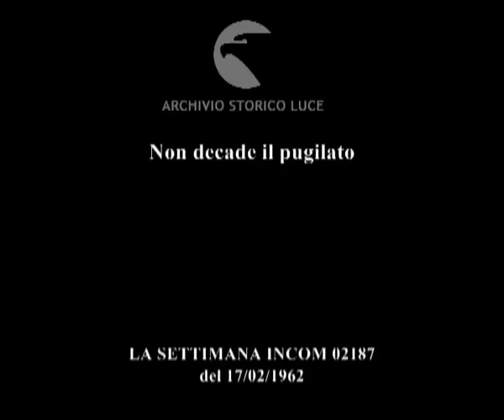Non decade il pugilato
Descrizione sequenze:fase dell'incontro di pugilato tra Bruno Visinti e Joaquin Riquelme ;